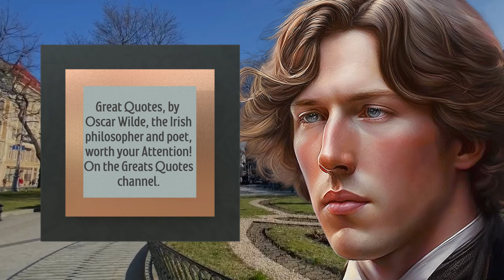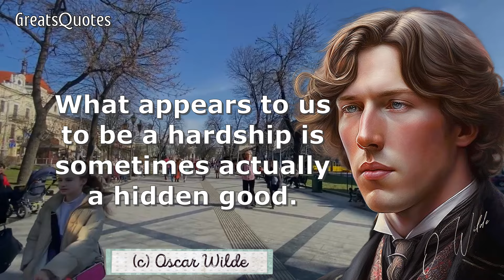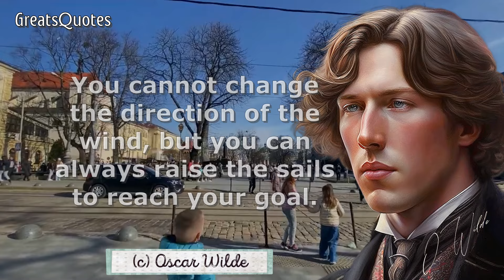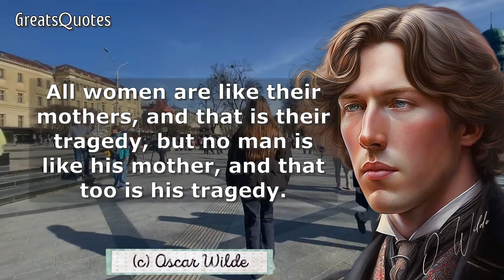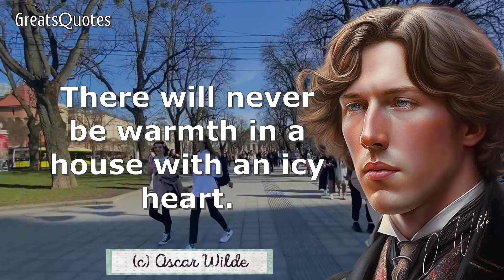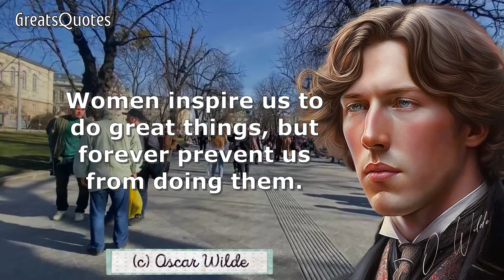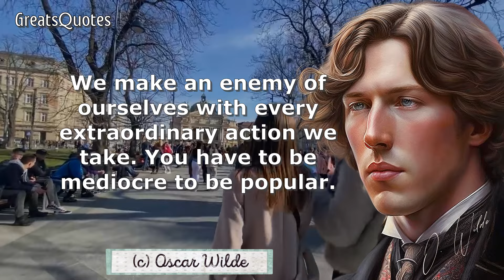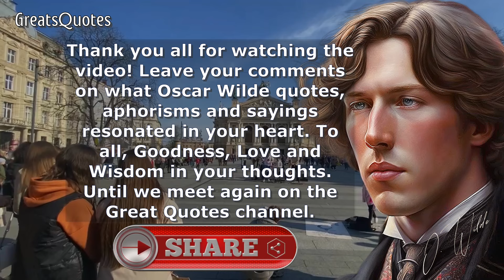Oscar Wilde, Brilliant Quotes Which Are Better Known In Youth To Not Regret In Old Age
Oscar Wilde was an Irish poet who lived most of his life writing and speaking about his unique point of view.  Oscar Wilde is best remembered for his epigrams and plays, his novel The Picture of Dorian Gray. Oscar Wilde was known for his original style, his rich imagination, and his ability to capture the finest nuances of human nature. His quotes reflect his wisdom, humor, and ease. You'll hear his thoughts on love, art, society and life still inspiring and thought-provoking.

One should never trust a woman who tells one her real age. A woman who would tell one that would tell one anything.

When creating my videos I only use my own personally filmed videos on my camcorder, the owner of Greats Quotes, and combine them with various other parts of the video, edit them using Adobe Premiere Pro to create new sound and visual variations and effects. All the videos on my channel are made by me (GreatQuotes) in Adobe Premiere Pro, Adobe After Effects and Movavi. Videos are created in such a way that the viewer hears and sees new UNIQUE content. It takes me 5 hours to create one such video. Each video has a unique idea and storyline that you haven't seen before, they are unique. The video was shot on my personal iphone 11 camcorder. Copying is strictly prohibited. Video is for viewing purposes only.

A real author's voice and painstaking work on every aspect of the content, unique video footage helps me make really high quality and interesting content that helps many people become wiser all over the planet.

How I create unique content on my Greats Quotes channel:
First I write the script, shoot the video with my iphone 11 camera, then voice-over with the original narrator, make unique images, and finally put everything together, add my commentary, additional animations to make the video unique, informative and interesting. So that my viewer is always watching interesting and unique content.

In addition, I (Great Quotes), want to add that I adhere to all the rules of YouTube and do not violate copyrights, as my videos are copyrighted and unique content.

I hope you liked these wise words and Brilliant Quotes Oscar Wilde the Irish philosopher and poet, worth your Attention!, leave your comments which quotes, sayings and aphorisms you liked!

Let yourself immerse yourself in the world of Oscar Wilde and enjoy his quotes that have become classics of literature. They will be a source of inspiration, elegance, and aesthetic pleasure.